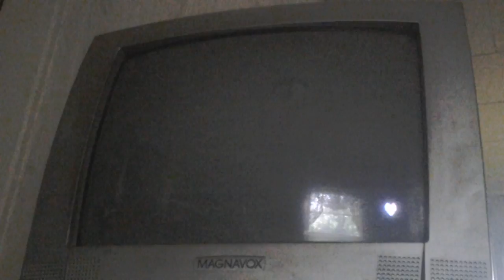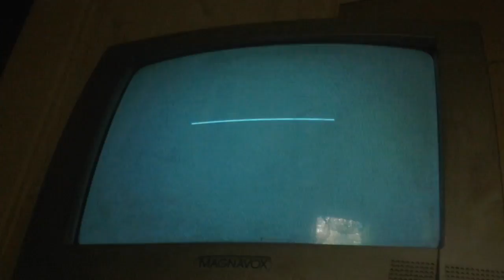Batman Arkham City | Randomness